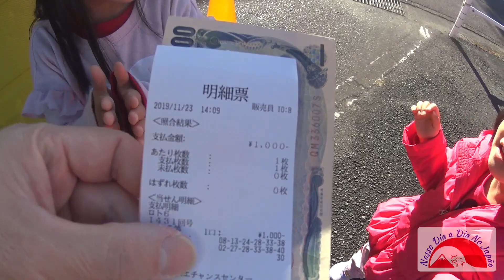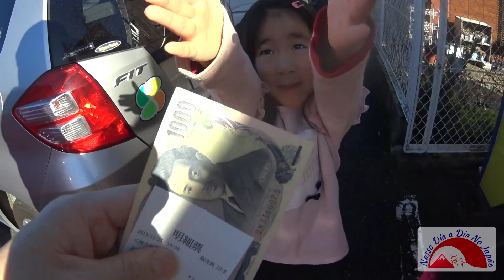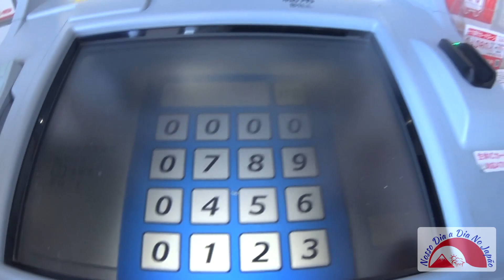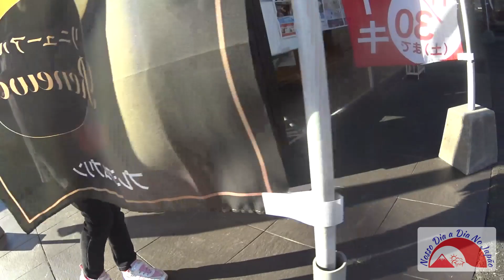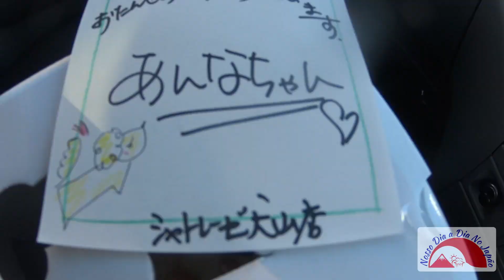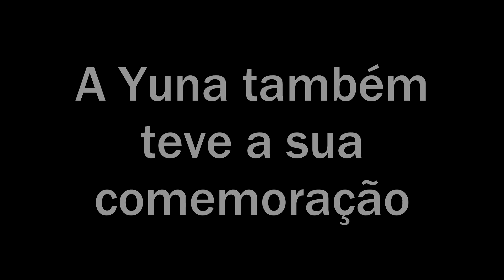Aniversários da Anninha e da Yuna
São pequenas cenas que gostariamos de guardar de lembrança.
Os japoneses costumam comprar um bolo de aniversário e tirar fotos, mas essa comemoração é somente com a família mesmo, não é como no Brasil, onde fazemos festas convidando parentes e amigos.
A correria do dia a dia aqui no Japão está nos deixando bem japonês, acho, pois comemoramos só nós mesmo...mas tá bom, só tenho a agradecer por ver esses sorrisos estampados no rosto das meninas